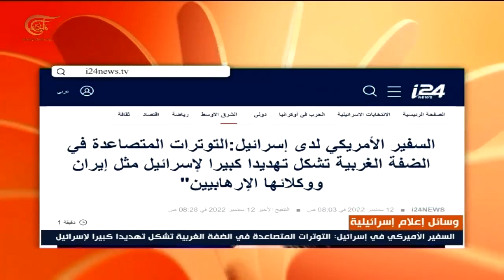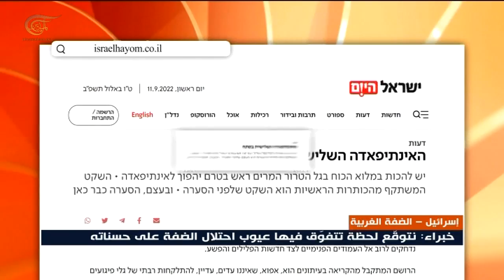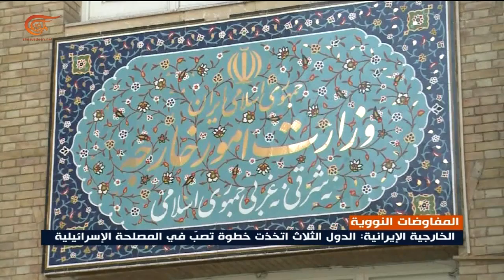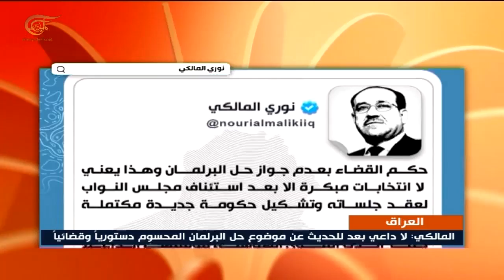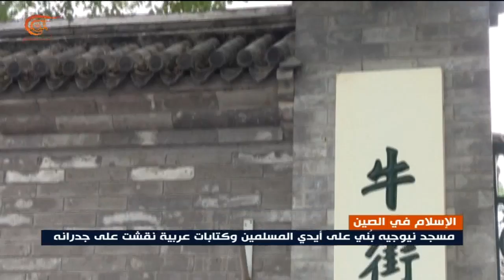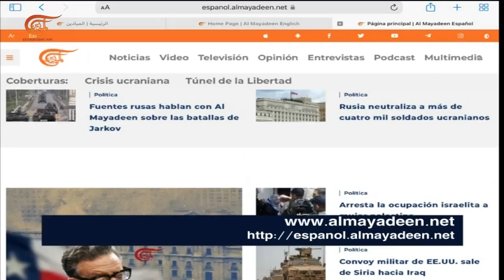نشرة العاشرة صباحاً | 2022-09-12